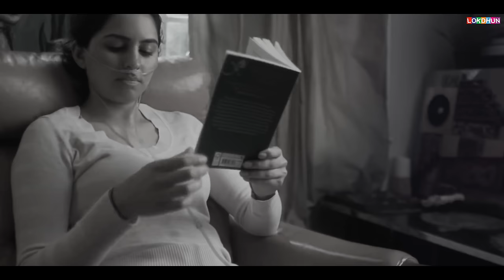Pav Dharia - Zindagi Haseen ( Lyrical)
Singer & Music: Pav Dharia
Directed By: Rohit Negah
Shot by: Savvy Singh
Colour by: Savvy Singh & Pav Dharia
Female Lead: Safia Arain
Lyrics & Composer: Vicky Sandhu
HMUA: Nikki Arora
Stylist: Tanya Batra
Assistant Director: Nickin Alexander
BTS: KS Photography & Clinton Gill
Special Thanks to Yashan Singh, Sukhdev Chahal, Kiran & Gagan Tamber
Publicity Designs : Yasheen Ghurail

Song lyrics

Hasse Tere Naal Ve Jind Tuhio Jaan Ve
Tere Pichhe Rondiyan Akhiyan Naadan Ve
Rooh Kurlawe Na Tu Khedi Aisi Chal Ve

Zindagi Haseen Ae Je Tu Mere Naal Ve
Jeena Tere Naal Marna Vi Tere Naal Ve
Zindagi Haseen Hai Je Tu Mere Naal Ve

Sadran Nu Thoddi Na Ve Modi Na Ve Mukh Methon
Ankhiyan Nu Rona Bada Paina
Kinni Vaari Kinni Vaari Keha Ve Main
Tere Bina Kalle Nahio Rehna
Mann Ja Tu Kari Na Tu Shudayian Jeha Haal Ve

Hadh Kanda Kihda Chadda Tuhio Aake Dasde
Ronde Mere Nain Nahio Chain Naal Tu Hass Ve
Tere Naave Jind Kar Saah Bin Mar Saah
Tu Ki Jaane Barisha De Wangu Barsaan

Pyaar Sacha Kehke Na Tu Kar Jaavi Chhal Ve
Tere Ton Bagair Mera Koyi Na
Akhiyan Nu Rone Deke Kithe Wasne
Kaliyan Raatan Nu Ve Main Soyi Na
Shala Vicky Sandhu Vigde Na Tera Baal Ve

Tere Pichhe Rondiyan Akhiyan Nadan Ve

Label : Lokdhun